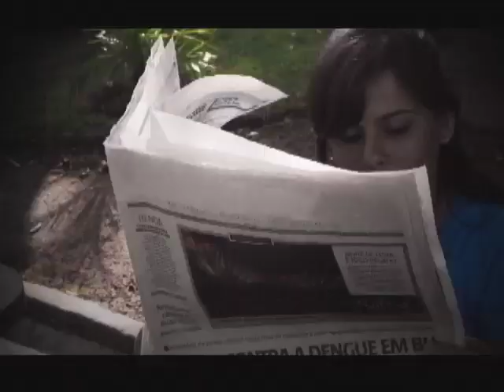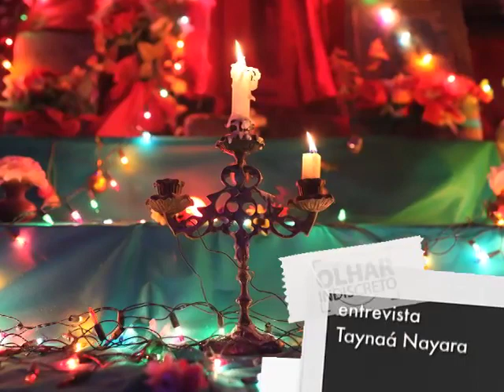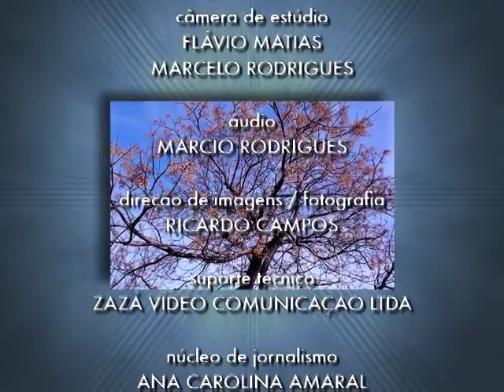Olhar Indiscreto - 08/11/2012 - Márcio Vasconcelos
Nesta edição do Olhar Indiscreto você confere uma entrevista exclusiva com Márcio
Vasconcelos, que registra a cultura popular africana. Tem também uma reportagem
sobre relação da Biologia com a fotografia, a foto que marcou Clício Barroso, além
do quadro "Meu Olhar", com Raquel Gontijo